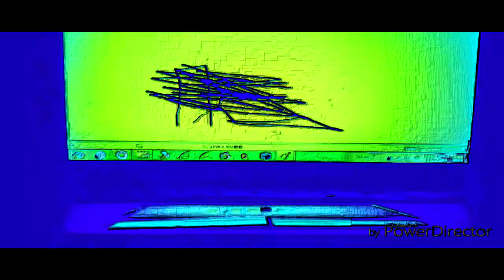THE EPICNESS OF Funny Destroy Voice Tops + Funny Destroy Tops + Funny Voice Tops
Funny Voice Tops + Funny Destroy Tops + Funny Destroy Voice Tops (Swap)